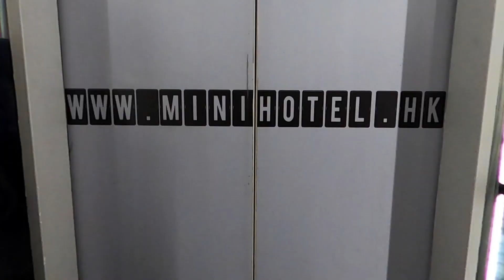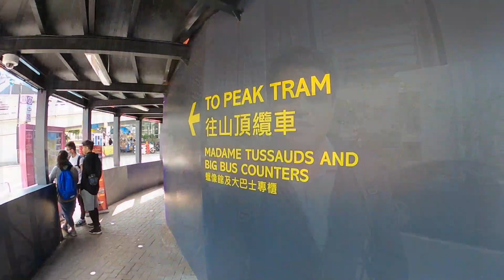Macau to Hong Kong Part 2 we spend the weekend and visit Mong Kok, Victoria Peak, and the Star Ferry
On the second part of our Hong Kong weekend were we travel up to Victoria Peak view the tram, and then take a short ride on the Star Ferry.